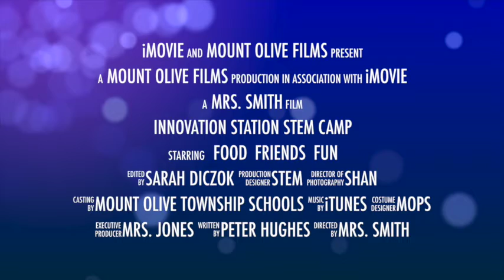Promotional Video for STEAM Camp